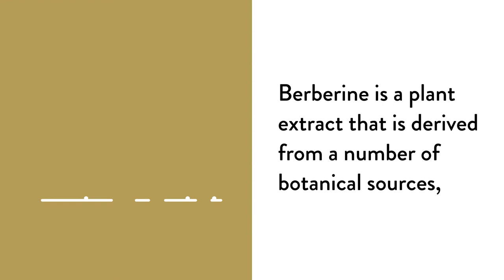Berberine 500 by Thorne